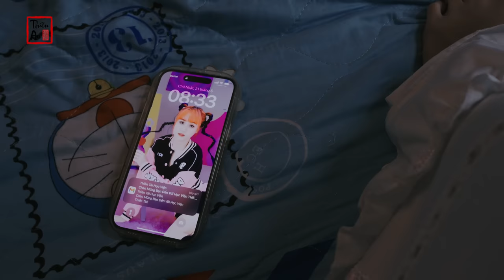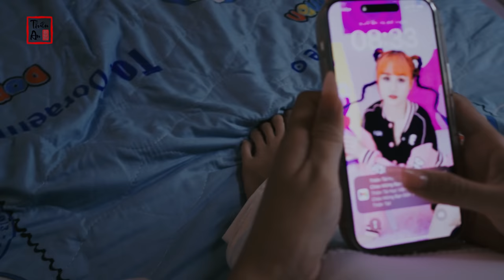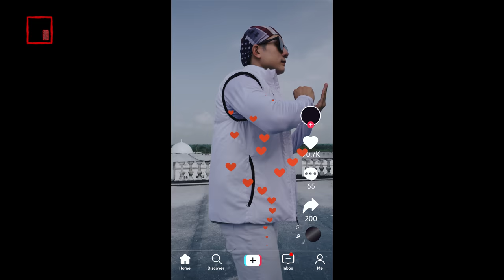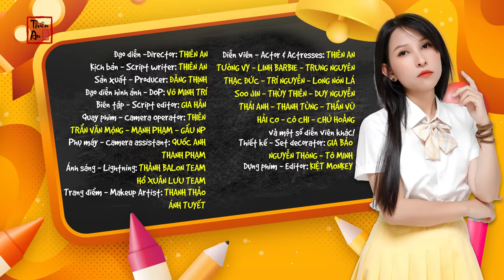Thiên Tài Dị Biệt Tập 1 - Unruly Genius Eps.1 | Những đứa trẻ quý giá | Thiên An, Vê Vê, Thạc Đức